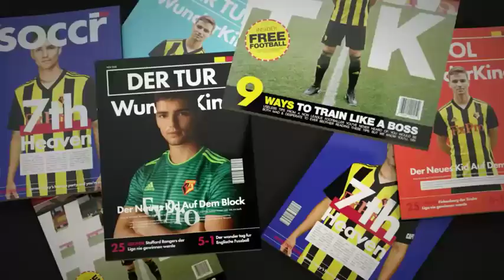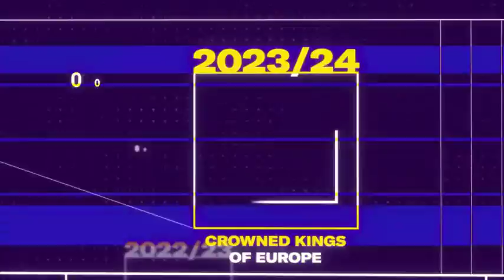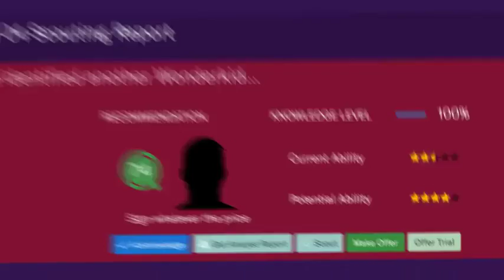Football Manager 2019 Steam'de